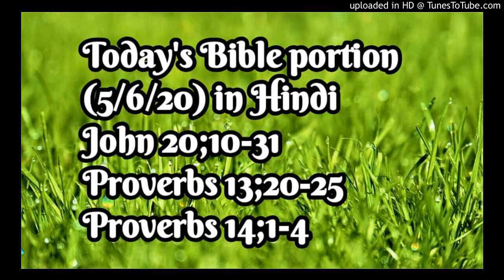Today's (05/06/20)Bible reading and devotion in hindi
यूहन्ना 20;10-25
तब ये चेले अपने घर लौट गए।  परन्तु मरियम रोती हुई कब्र के पास ही बाहर खड़ी रही, और रोते-रोते कब्र की ओर झुककर, दो स्वर्गदूतों को उज्ज्वल कपड़े पहिने हुए एक को सिरहाने और दूसरे को पैताने बैठे देखा, जहाँ यीशु का शव रखा गया था। उन्होंने उससे कहा, “हे नारी, तू क्यों रोती है?” उसने उनसे कहा, “वे मेरे प्रभु को उठा ले गए और मैं नहीं जानती कि उसे कहाँ रखा है।” यह कहकर वह पीछे मुड़ी और यीशु को खड़े देखा, पर न पहचाना कि यह यीशु है। यीशु ने उससे कहा, “हे नारी, तू क्यों रोती है? किसको ढूँढ़ती है?” उसने माली समझकर उससे कहा, “हे महाराज, यदि तू ने उसे उठा लिया है तो मुझे बता कि उसे कहाँ रखा है, और मैं उसे ले जाऊँगी।” यीशु ने उससे कहा, “मरियम!” उसने पीछे मुड़कर उससे इब्रानी में कहा, “रब्बूनी!” अर्थात् ‘हे गुरु’। यीशु ने उससे कहा, “मुझे मत छू, क्योंकि मैं अब तक पिता के पास ऊपर नहीं गया, परन्तु मेरे भाइयों के पास जाकर उनसे कह दे, कि मैं अपने पिता और तुम्हारे पिता, और अपने परमेश्‍वर और तुम्हारे परमेश्‍वर के पास ऊपर जाता हूँ।” मरियम मगदलीनी ने जाकर चेलों को बताया, “मैं ने प्रभु को देखा, और उसने मुझ से ये बातें कहीं।”  उसी दिन जो सप्‍ताह का पहला दिन था, सन्ध्या के समय जब वहाँ के द्वार जहाँ चेले थे, यहूदियों के डर के मारे बन्द थे, तब यीशु आया और उनके बीच में खड़ा होकर उनसे कहा, “तुम्हें शान्ति मिले।” और यह कहकर उसने अपना हाथ और अपना पंजर उनको दिखाए। तब चेले प्रभु को देखकर आनन्दित हुए। यीशु ने फिर उनसे कहा, “तुम्हें शान्ति मिले; जैसे पिता ने मुझे भेजा है, वैसे ही मैं भी तुम्हें भेजता हूँ।” यह कहकर उसने उन पर फूँका और उनसे कहा, “पवित्र आत्मा लो। जिनके पाप तुम क्षमा करो, वे उनके लिये क्षमा किए गए हैं; जिनके तुम रखो, वे रखे गए हैं।”  परन्तु बारहों में से एक, अर्थात् थोमा जो दिदुमुस कहलाता है, जब यीशु आया तो उनके साथ न था। जब अन्य चेले उससे कहने लगे, “हम ने प्रभु को देखा है,” तब उसने उनसे कहा, “जब तक मैं उसके हाथों में कीलों के छेद न देख लूँ, और कीलों के छेदों में अपनी उँगली न डाल लूँ, और उसके पंजर में अपना हाथ न डाल लूँ, तब तक मैं विश्‍वास नहीं करूँगा।”